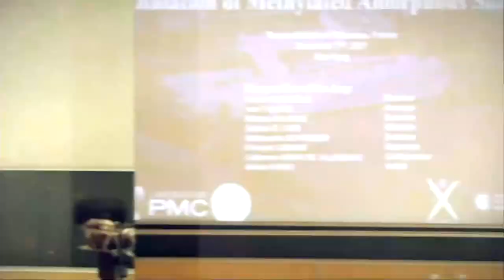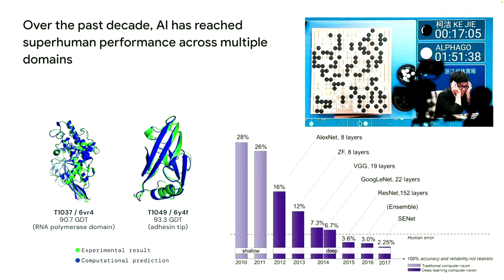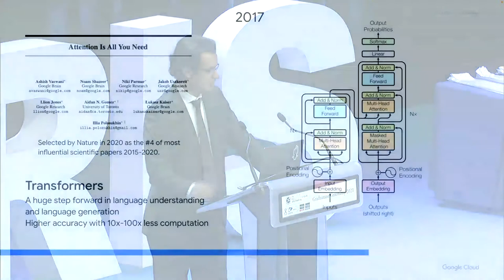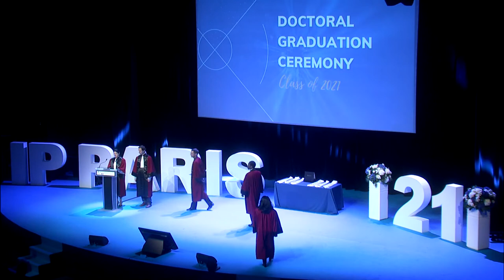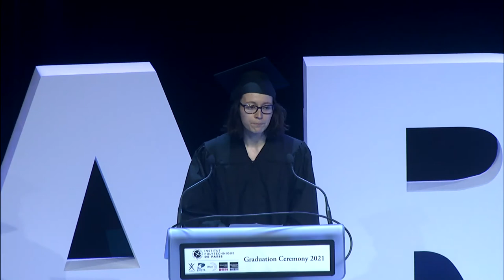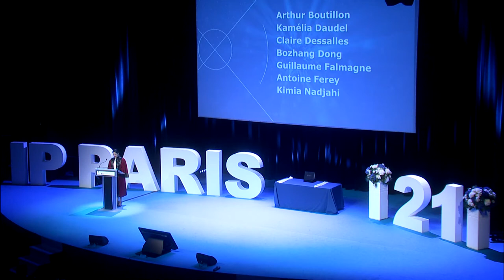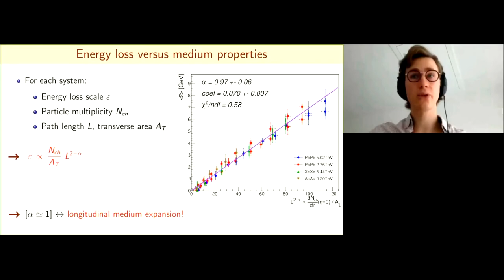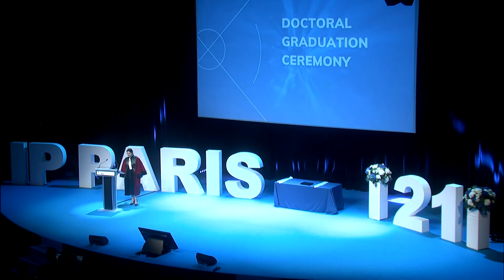Institut Polytechnique de Paris - Doctoral Graduation Ceremony - Class of 2021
Institut Polytechnique de Paris PhD Graduation Ceremony, Class of 2021 took place on July 1st at Ecole Polytechnique.

A total of 228 PhD graduates in 7 domains received their degree but also shared their academic and campus life at IPParis.